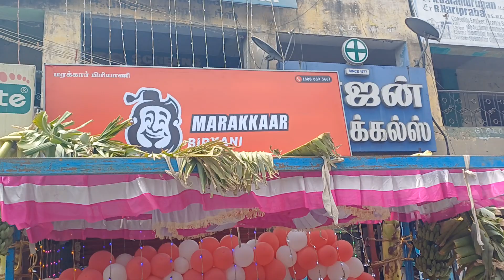World's best Marakkar Biriyani Opened at walajapet